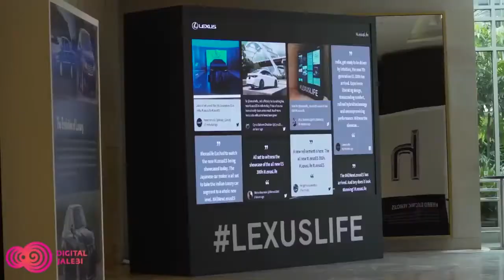Social Wall | Booster l’engagement de votre public avec vos réseaux sociaux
Découvrez le Social Wall ! Grâce à notre solution, diffusez les interactions de votre communauté en ligne directement sur un écran géant n’a jamais été aussi simple !

L’objectif numéro 1 d’un Social Wall, est de favoriser l’engagement de votre public, en l’incitant à interagir avec vos réseaux. Cette application permet également de créer du divertissement et de l’interactivité, quel que soit votre événement. Vos prospects verront ainsi leurs contenus apparaître sur l’écran, aux côtés de ceux des autres participants.

Avec notre Social Media Wall, construire un mur social professionnel en quelques minutes est désormais possible ! Que ce soit pour des salons, des conférences, des émissions de télévision et de radio, des événements sportifs et culturels, le lancement d’une nouvelle marque, vous serez en mesure de toucher un large public et de créer une communauté plus soudée.

Enfin, vous avez également la possibilité de booster vos revenus en affichant des publicités et les logos de vos partenaires. Cela vous permettra de générer des revenus de sponsoring en mettant en avant les marques de vos sponsors.

➡️ Si vous aussi vous souhaitez développer votre projet digital, n'hésitez pas à contacter nos équipes qui vous accompagneront dans le choix d'une solution adaptée :